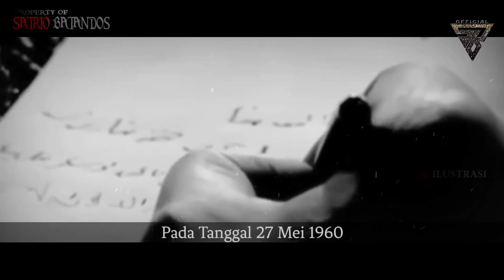ADNAN MENDERES SANG SYAHID ADZAN DARI TURKI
Merhaba !

Ali Adnan Ertekin Menderes atau lebih dikenal dengan nama Adnan Menderes, merupakan seorang negarawan Turki dan pimpinan pertama yang dipilih secara demokratis dalam sejarah Turki.
Ia menjabat sebagai Perdana Menteri Turki antara tahun 1950–1960. Selama masa kepemimpinannya, Menderes berhasil membawa Turki mengalami berbagai kemajuan dan pembangunan.

Dalam kampanyenya, selain menawarkan berbagai program ekonomi berupa industrialisasi, pembangunan infrastruktur, dan sebagainya, Menderes juga mengusung program pengembalian Islamisasi di Turki, yang sebelumnya dilarang oleh Mustafa Kemal Ataturk.

 1. Mengembalikan Adzan dengan bahasa Arab (sebelumnya diubah Mustafa Kemal Ataturk menjadi bahasa Turki)
2. Memperbolehkan ibadah haji
3. Memperbolehkan melakukan pengajaran agama Islam di sekolah-sekolah
4. Membuka sekolah Imam Khatib
5. Menghapus UU yang melarang muslimah untuk berjilbab.

Program tersebut ternyata mampu menarik perhatian masyarakat. Pada pemilu berikutnya, partai Demokrat kembali menang dan membawa Menderes kembali menduduki kursi Perdana Menteri.
Namun, pada periode itu situasi ekonomi di Turki memburuk sehingga membuat partainya kehilangan banyak kursi di parlemen.

Gonjang-ganjing politik terus mewarnai Turki mengikuti persoalan ekonomi yang terjadi. Sejumlah protes dan aksi demontrasi digerakkan lawan politiknya yang membuat pemerintahan Menderes kehilangan wibawa.

Adnan Menderes bersama dengan Presiden Mahmut Jalal dan beberapa rekan politiknya dituduh mempunyai niat menggantikan paham sekuler dengan Islam. Dalam kudeta tersebut, Menderes juga dituduh melakukan praktik korupsi, menangkap para jurnalis dan demonstran, serta memberedel pers.

Meski Menderes bukan tokoh Islam fundamental, ia dianggap menganggu kebijakan-kebijakan pemerintah yang menganut paham sekular seperti yang dirancang oleh Ataturk.

Pengadilan Militer kemudian memutuskan hukuman penjara seumur hidup untuk Presiden Mahmut Jalal Bayar, dan hukuman gantung untuk perdana menteri Menderes dan dua menterinya, yaitu Menteri Luar Negeri Fatin Rustu Zorlu dan menteri keuangan Hasan Polatkan.

Semoga Bermanfaat
Jazakallahu Khairan